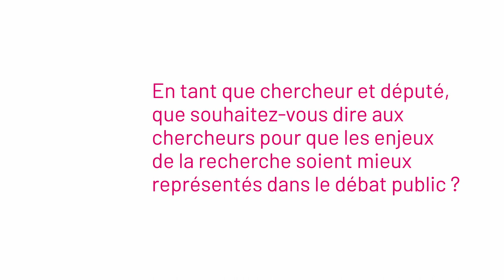MSDAVENIR : les enjeux de la recherche en France | Philippe Berta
Quelle est la place de la recherche dans le débat public ? Peut-on faire bouger les lignes en France pour accélérer le processus d'innovation ?

Philippe Berta, Député du Gard et Généticien, revient sur les enjeux de la recherche en France, et notamment sur :
👉 la nécessité de repenser les modèles de financement de la recherche et de la mise à disposition des innovations thérapeutiques
👉 l'intérêt des collaborations public / privé pour faire avancer la recherche.